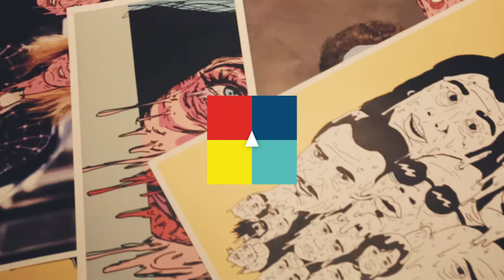Frat Haus Chat - Ken Rebel